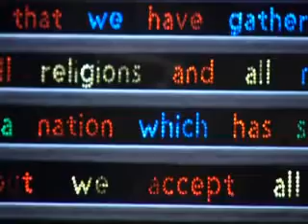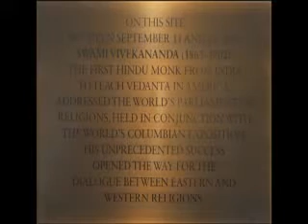The Light - Swami Vivekananda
Swami Vivekanand's life was a perennial exploration of the truth about man and his place in the unknowable expanse of the Universe. Deeply influenced by the .

Collections of  Related to Swami Vivekananda To Explore more about the great monk of India Visit .